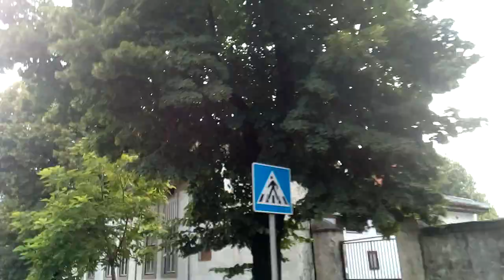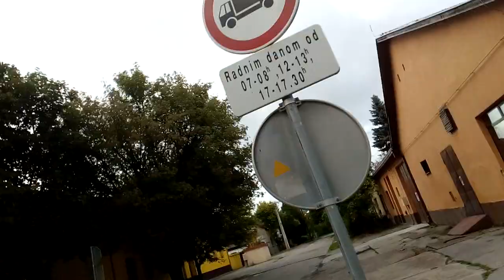Cam Backa Topola Bačka Topola Topolya